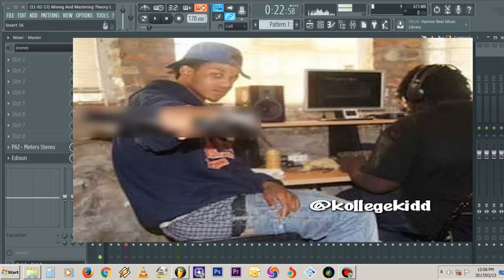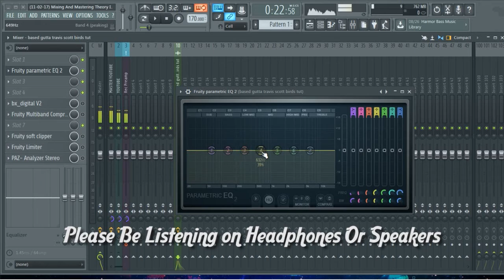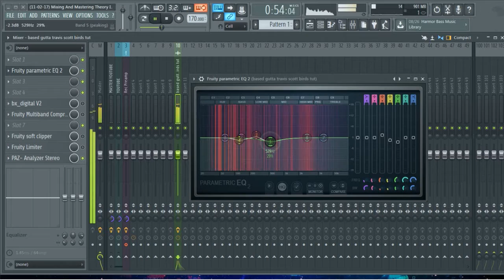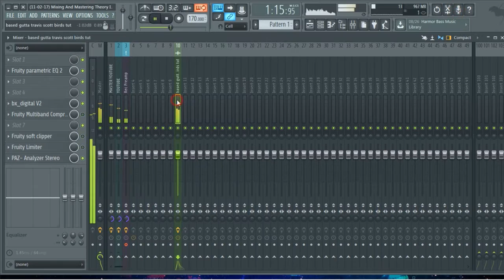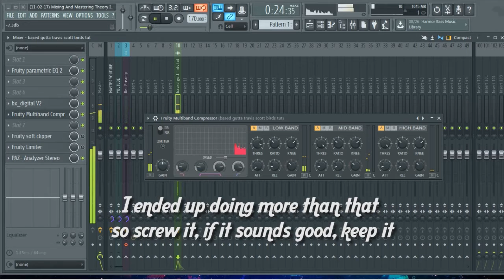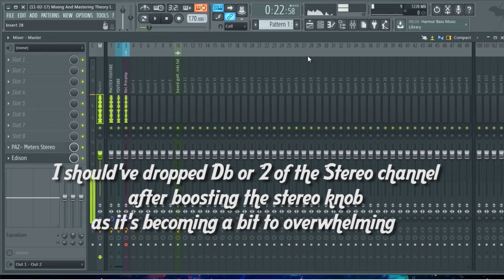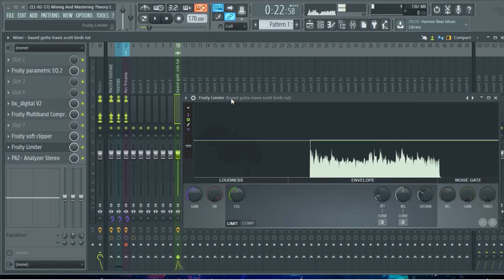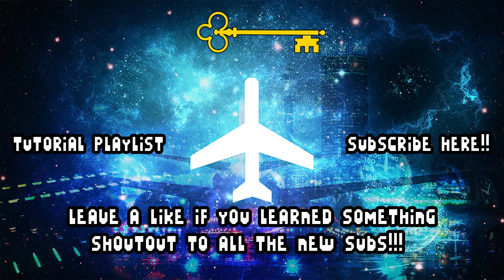Home Studio ' Mastering ' In FL Studio (2017 Edition)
Watch in 720p and up for HD audio.

I use a similar method to mix down my beats, here's proof of my latest mix

Extra Info & Notes:

- A SUPER LOUD mix would be -7RMS
- A  'Competitive ' Mix would be -10/-14 RMS (Work in between those areas)
- I do not support the loudness war, I just support not having to turn my music up or down while jogging.
- If you're working on acoustic or choir music, do not CRANK your mix, dynamics are key there.
- Go and read up on Clipping your mix, you might figure something out :) but shhh, don't tell anyone.